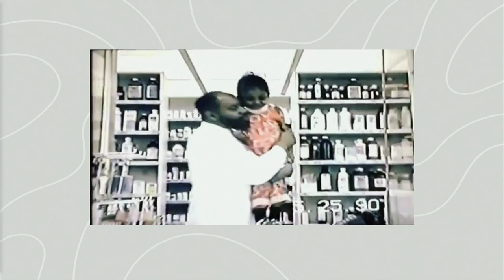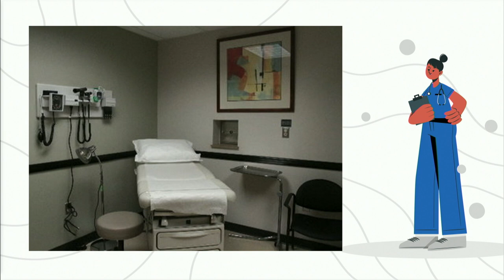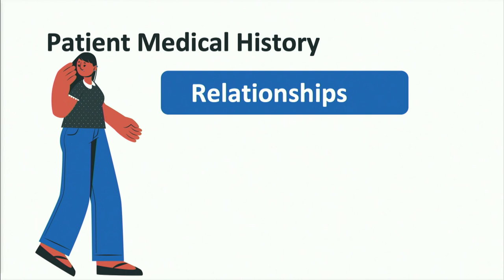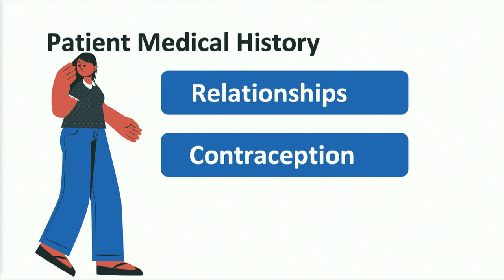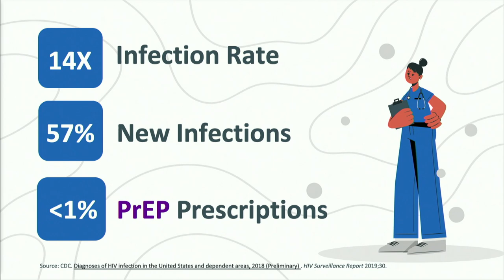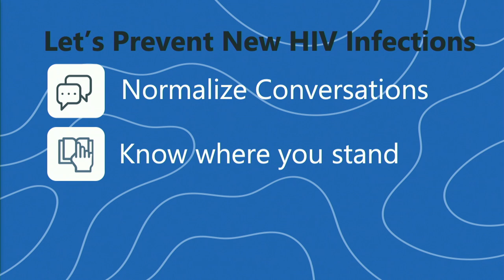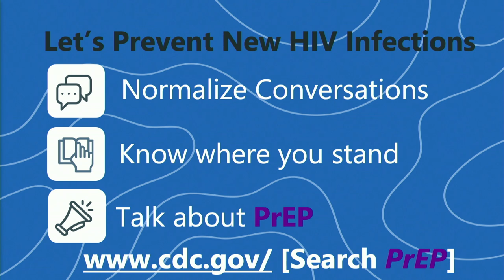PrEPare Black Women: Health Inequity in PrEP Access | Olivia Nathan | TEDxKingLincolnBronzeville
Dr. Olivia Nathan explores how a patient encounter uncovered a significant problem - PrEP, a once-a-day HIV prevention pill, is largely unknown to black women, and this information gap contributes to the relatively high rates of HIV infections within this community. Dr. Olivia G. Nathan is a native of Columbus, OH. Dr. Nathan completed her undergraduate studies at Spelman College (Atlanta, GA) where she graduated with a Bachelor of Science, in Biology. In 2017, Dr. Nathan received her Doctorate of Pharmacy from the University of California, San Francisco where she gained extensive experience in the San Francisco Bay Area working with the HIV/AIDS community. A patient focused Pharmacist sincere in delivering culturally competent care to patients in underserved communities; Dr. Nathan is passionate about improving lives and preventing illness through the appropriate use of medication for underserved populations. Dr. Nathan is equally passionate about access to healthcare for Deaf and hard of hearing patients. She uses her fluency in American Sign Language to champion for their rights. This talk was given at a TEDx event using the TED conference format but independently organized by a local community.